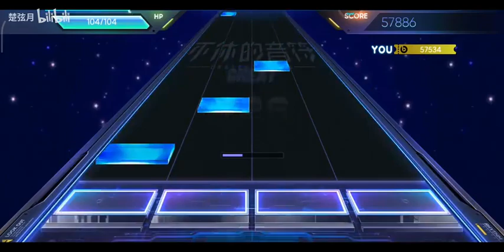今天推荐一首歌曲——雀跃